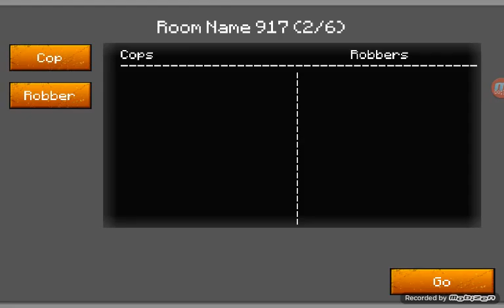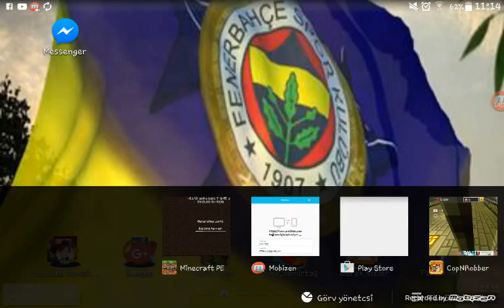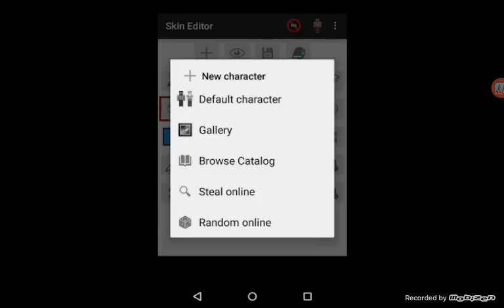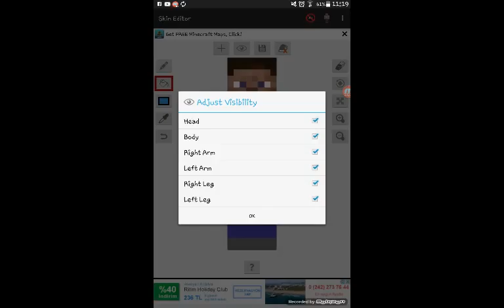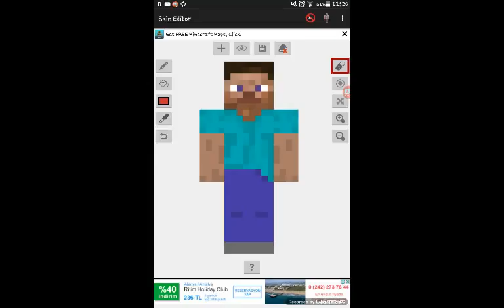Mini Mini seyler